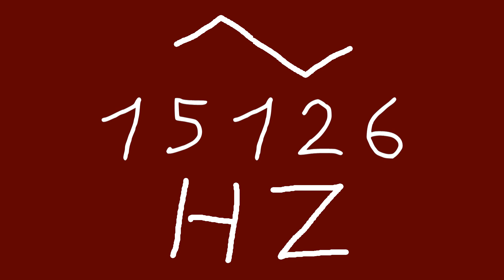15126 hz triangle